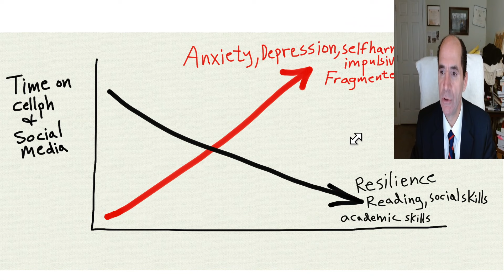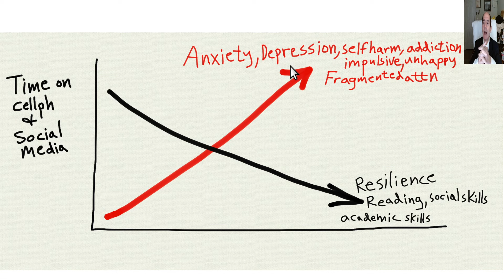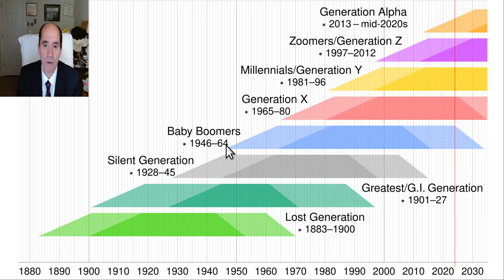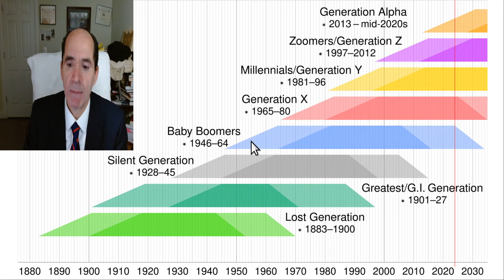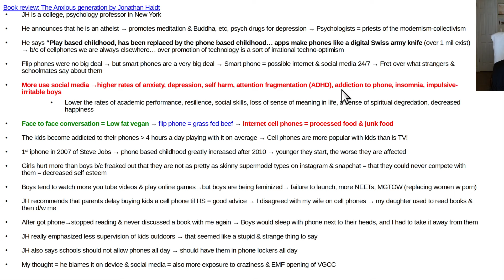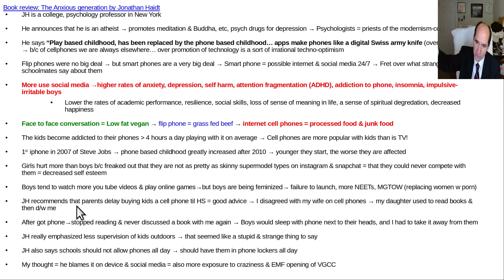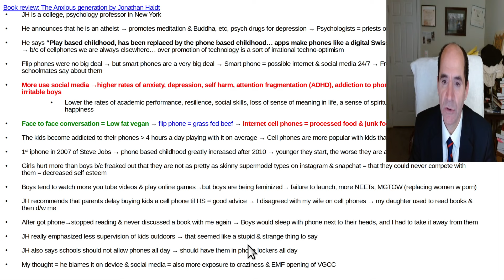Book review the Anxious generation by Jonathan Haidt